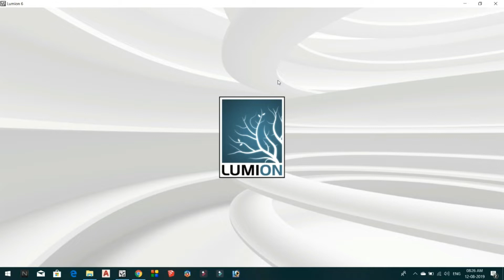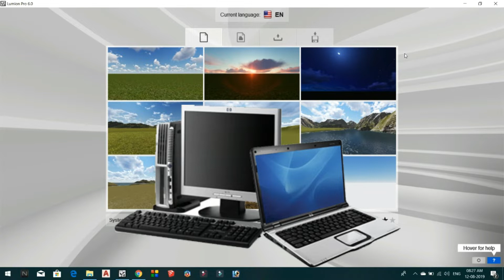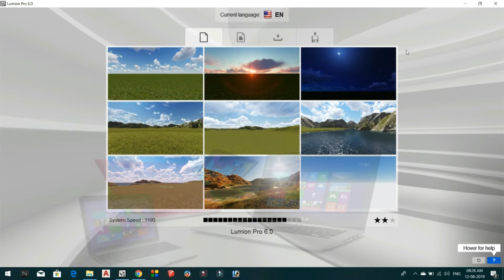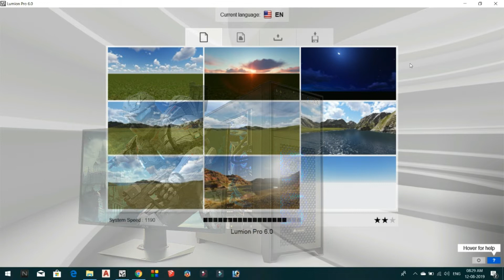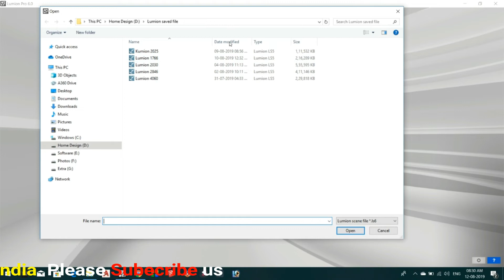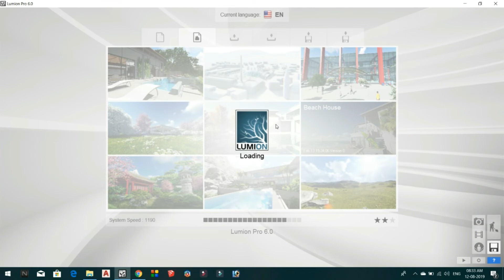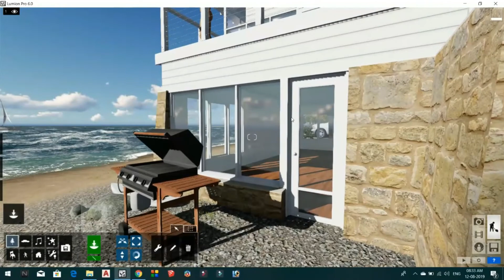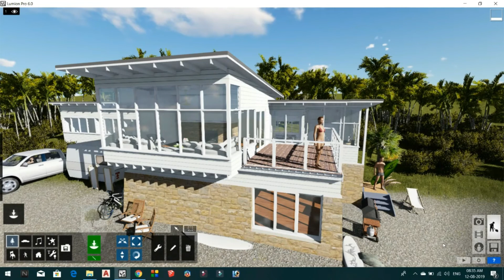Lumion Software overview for new user. लुमियन सॉफ्टवेयर परिचय जाने।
homedesign हमारे चैनल आने के लिए और हमारे वीडियोज को पसंद करने के लिए आपका बहुत-बहुत धन्यवाद।
अगर आप किसी भी कंप्यूटर के 3D सॉफ्टवेयर को सीखना चाहते हैं तो आप हमारे चैनल की प्लेलिस्ट में जाकर उस सॉफ्टवेयर के वीडियो टुटोरिअल्स देख सकते हैं। Click here To SHOW MORE